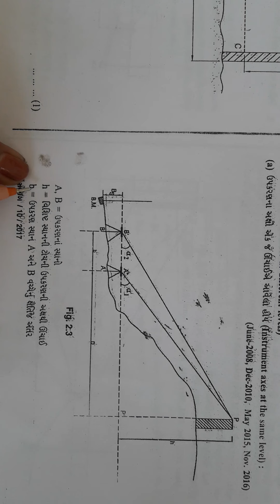Case 2 instrument axis are the same level